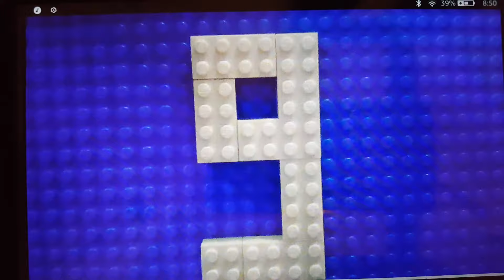The Lego hunger games 3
The quality is still kinda poor. It is, however, my best hunger games yet.